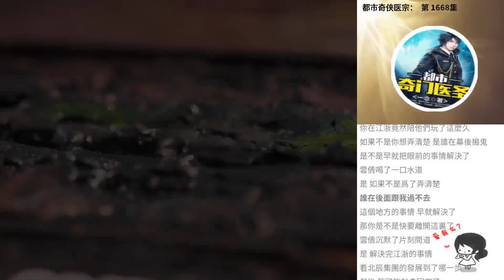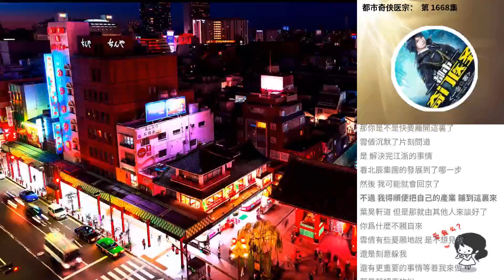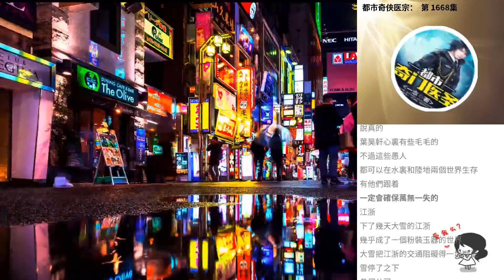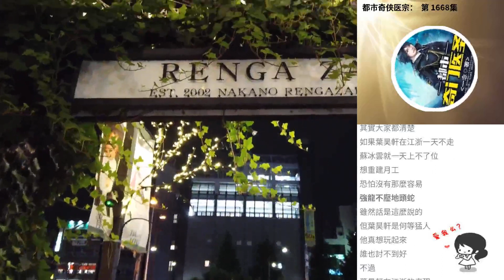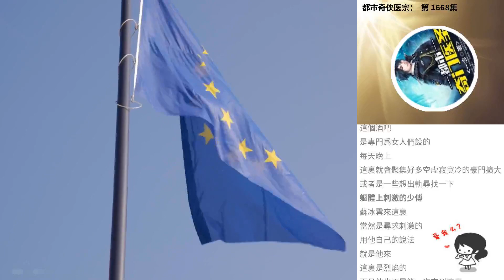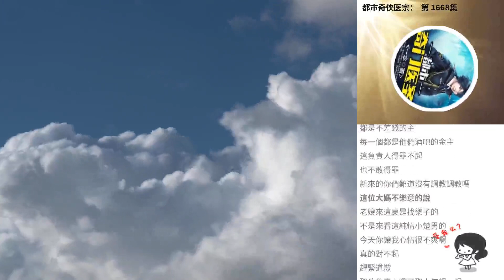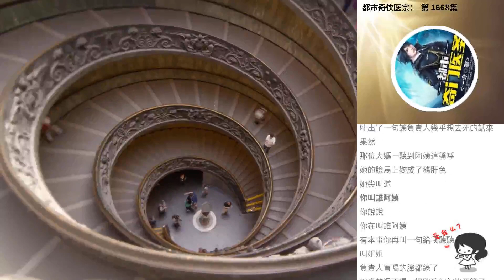都市奇俠醫宗： 第 1668集